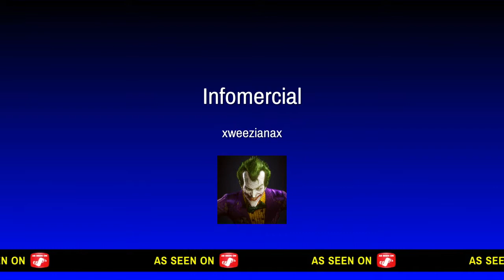SHAREfactory™_201710121650*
SHAREfactory™